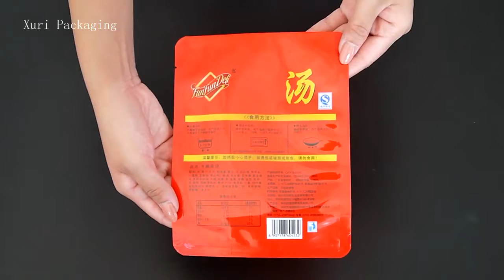High temperature retort vacuum bag 05